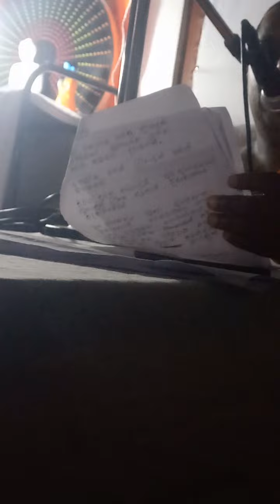වාර්ෂික ධර්ම දේශනය 2022 ☸️☸️☸️කින්ග්ස් කොලේජ් ආයතනය ☸️☸️☸️☸️